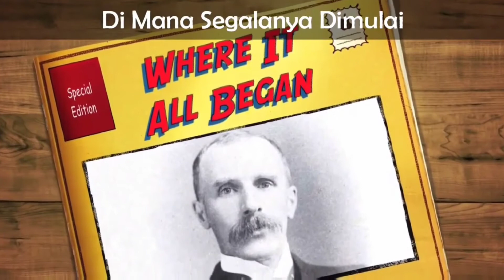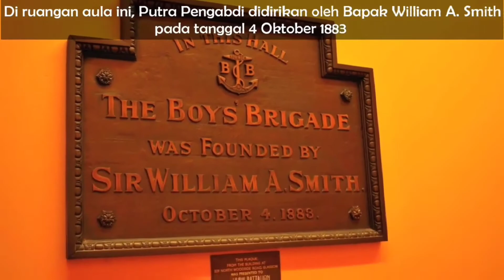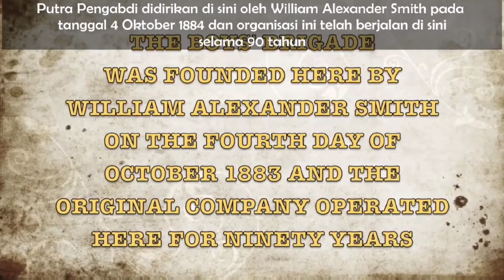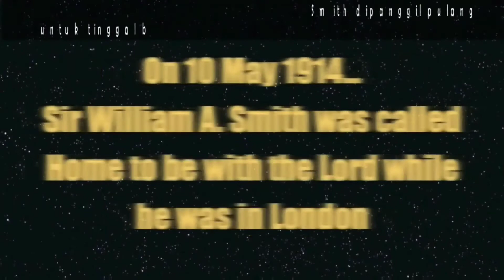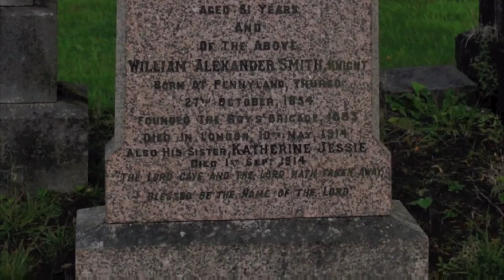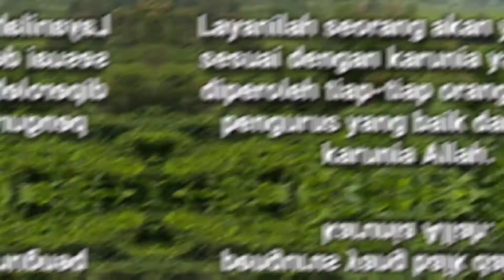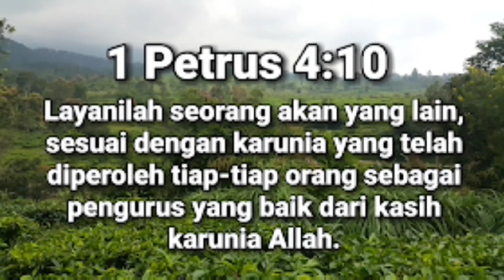BOYS BRIGADE - PUTRA PENGABDI (ORAGANISASI BOYS BRIGADE) BOYSBRIGADE PUTRA PENGABDI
Diambil dari berbagai sumber, semata-mata untuk bahan belajar. Semoga bermanfaat